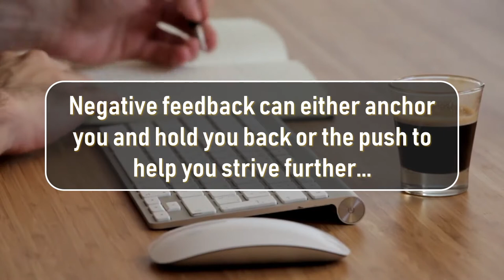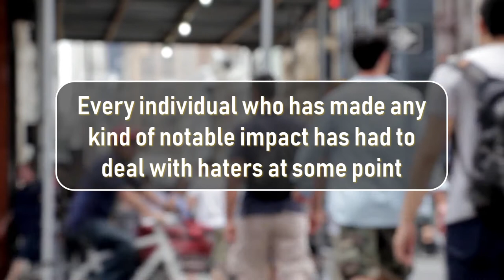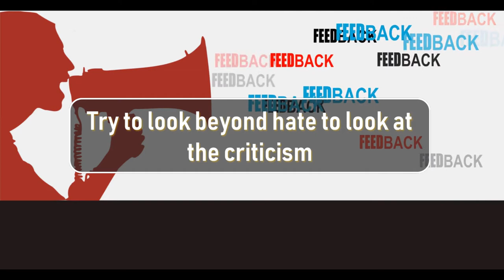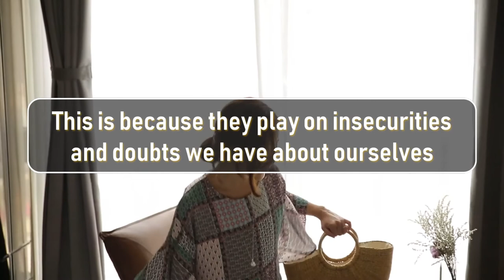5 EFFECTIVE WAYS TO DEAL WITH HATERS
EFFECTIVE WAYS TO DEAL WITH HATERS - Have haters? Don't worry, as in this video on Practical Inspiration we look at how to deal with haters and how to shut down haters.

We want this to serve as motivation for you to stand up for yourself. So deal with haters and learn how to deal with haters using the tips to deal with haters in this video.

If you're wondering how to shut down haters or just ignore haters, this video will help you as you will also learn to stand up for yourself without being a jerk.

It's not easy, but it's a useful life skill to learn how to handle conflict or passive aggressiveness and instead learn how to stand up for yourself when dealing with haters.

So learn how to deal with aggressive people, and use it to get ahead in life and not held back!

If you like this, consider watching more content to help you live life on your terms:

Artist: Malek
Title: Unforgettable